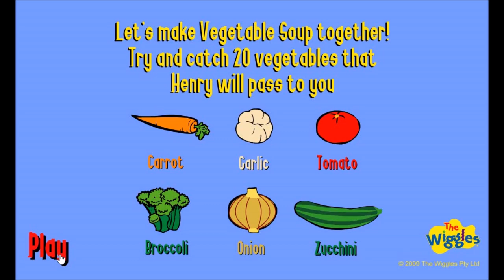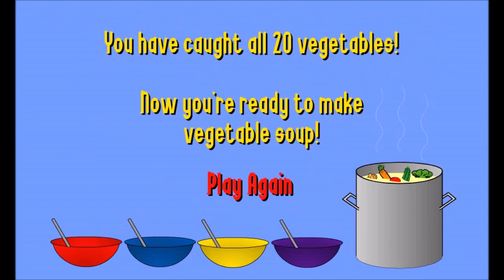Catch the Vegetables (2009 re-release)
"Catch the Vegetables (2009 re-release)" from The Wiggles website.
The game was remade in 2009, but the game still has Greg Wiggle's vocals after his retirement in 2006.